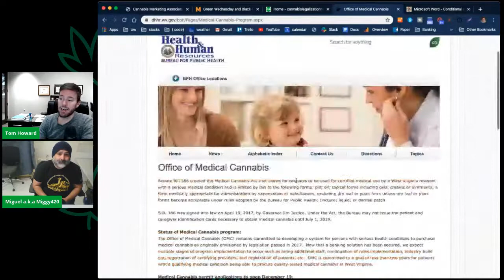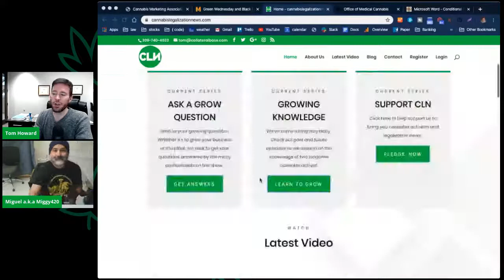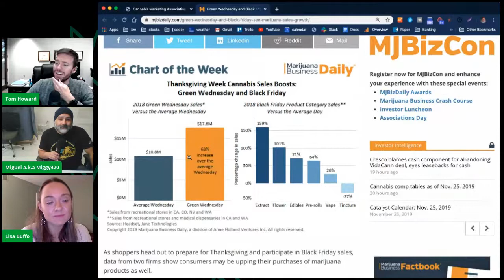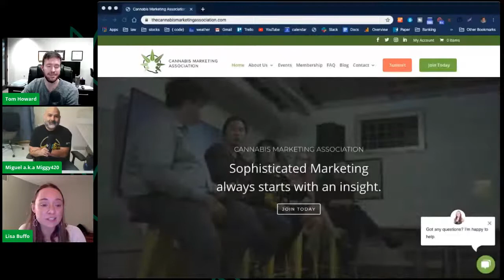Cannabis Marketing 101: Black Friday Edition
Happy Green Wednesday fellow cannabis enthusiasts! Green Wednesday is the second biggest holiday for dispensaries in terms of sales, right behind 4/20. Marketing and advertising for cannabis brands can be an arduous task and businesses sometimes have to rely on alternative forms of promotion. This week, Miggy and Tom were joined by Lisa Buffo, Founder and CEO of the Cannabis Marketing Association, to discuss marketing challenges and opportunities cannabis brands face.

Check out the Cannabis Marketing Association on their website “thecannabismarketingassociation”!

Read more about cannabis marketing by searching “cannabis marketing” on our website "Cannabis Industry Lawyer"!